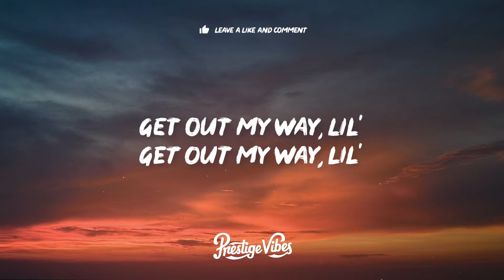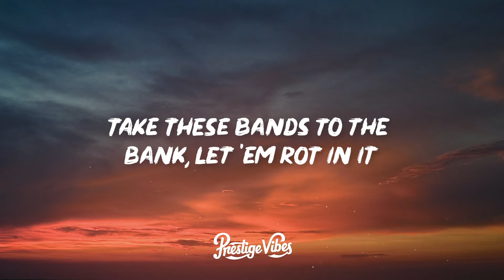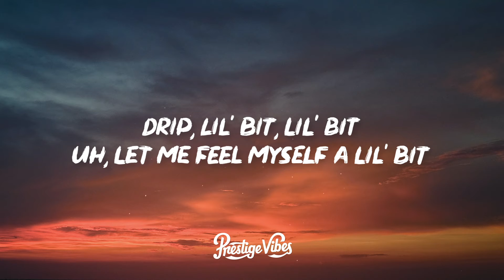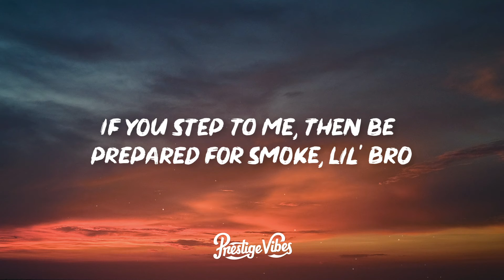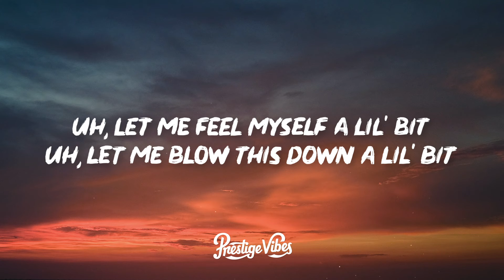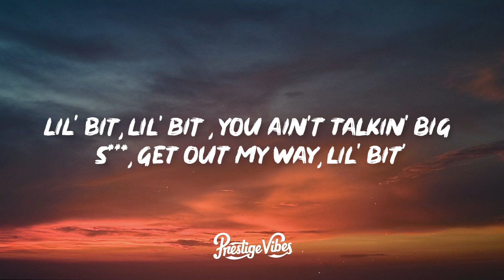blackbear - lil bit (Lyrics)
🎤 Lyrics: blackbear - lil bit

[Intro]
Get out my way, lil'—

[Pre-Chorus]
(Ooh)  She gon' put it on me, that's a lotta bit (A lotta bit)
Four Coupes, four seasons, drop the top a bit (Drop it, drop it)
Bust down both my wrists, time to talk a lot of shit (Yeah)
I  got both my girls (Yeah), head to toe designer shit (Designer shit)

[Chorus]
Drip,  lil' bit, lil' bit (Lil' bit)
Uh, let me feel myself a lil' bit (Let me do it)
Lil'  bit, lil' bit (Lil' bit)
You ain't talkin' big shit, get out my way, lil' bit' (Get out my way, lil' bit')

[Verse 1]
I can't hear the hate, got a lot of it (A lot of it)
Take these bands to the bank, let 'em rot in it (Yeah, yeah)
So  much ice on me, I wish I had two necks (Two necks)
I got homies that can't sleep without two TECs (Brraa, brraa)
I got homies that can't sleep without Klonopin (Yeah)
Gucci and Chanel, I got a lot of it (A lot of it)
Walk up in the spot like, "Ayy, what poppin'-in'?" (What's poppin'-in'?)
She gon' pop it for me 'cause I'm rich and poppin' it (Yeah, designer shit)

[Verse 2]
West L.A., that where you find me, though
Chacho Macho with a dime, rockin' black clothes
Whip around that Batmobile, duckin' 5-O
If you step to me, then be prepared for smoke, lil' bro
Uh, let me feel myself a lil' bit
Uh, let me blow this down a lil' bit